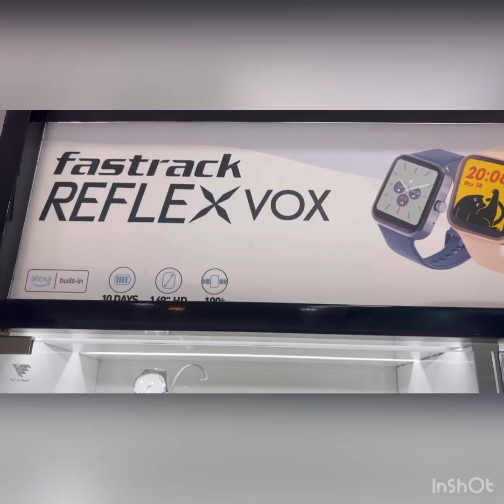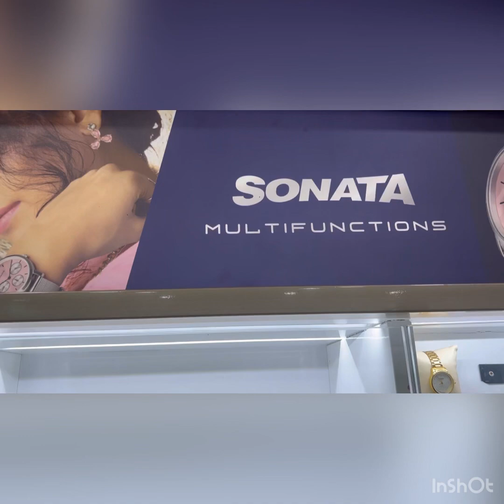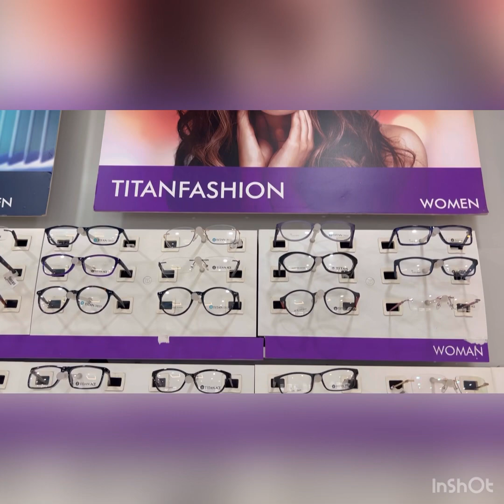Sonata, Fastrack watches & Titan eye glass frames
Dr.A.S.Rao Nagar store, besides Bajaj electronics